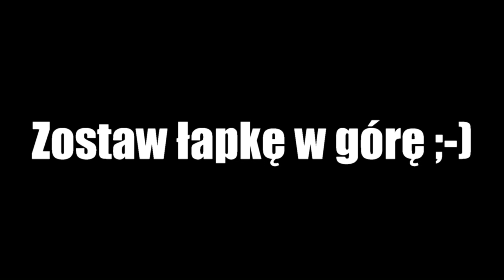Czego jeszcze nie wiesz o meksyku cz IV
Zapraszam do kolejnej części z seri czego jeszcze niewiesz o Meksyku ;-)

Pozdrawiam Serdecznie